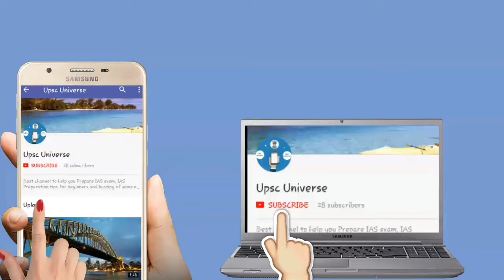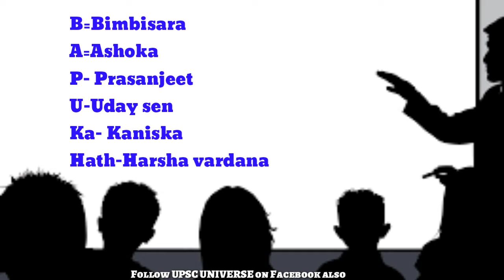Trick to remember kings who followed Buddhism - Mnemonic Study tricks, Hacks, Tips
In this video we will teach you a trick to learn how to remember kings who followed buddhism as their religion.
There  is a simple trick to remember this question.

You should follow this channel to score high in your competitive exam. Trick to remember kings who followed Buddhism - Study tricks, Hacks, Tips.